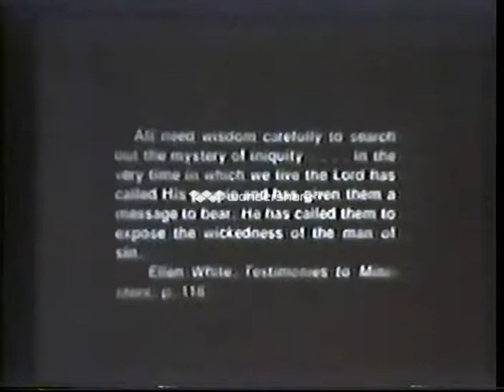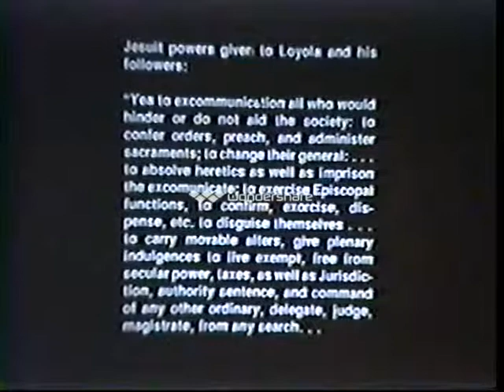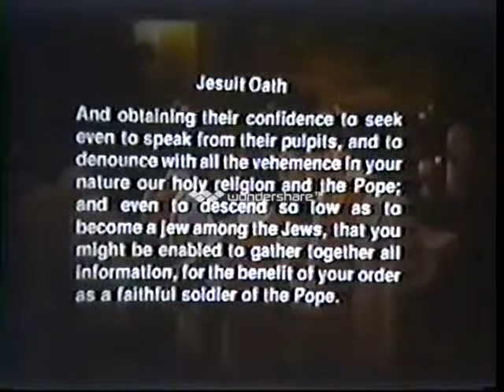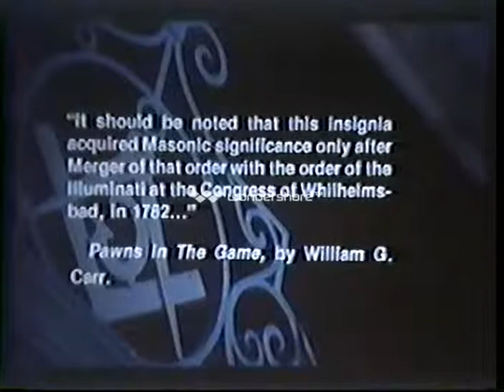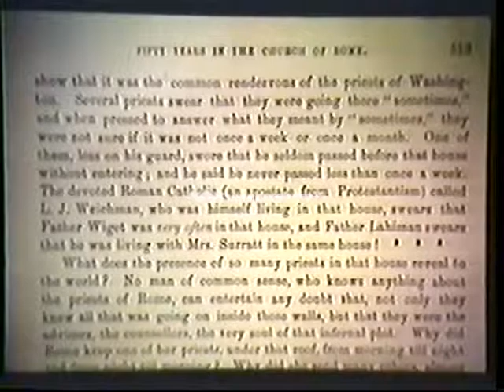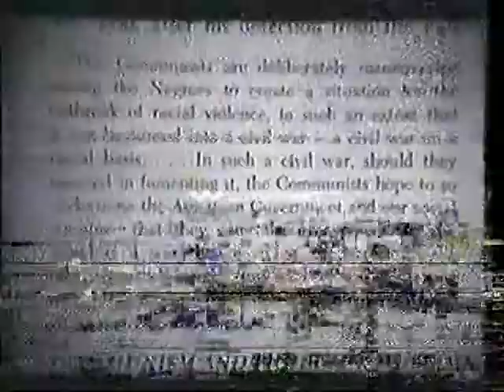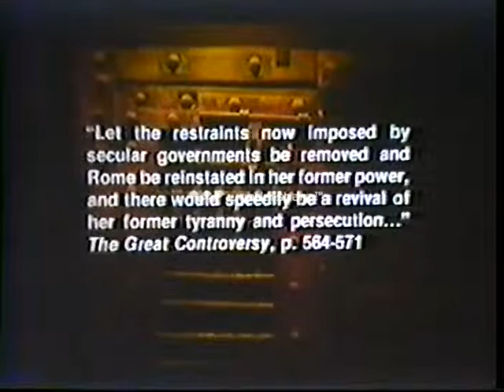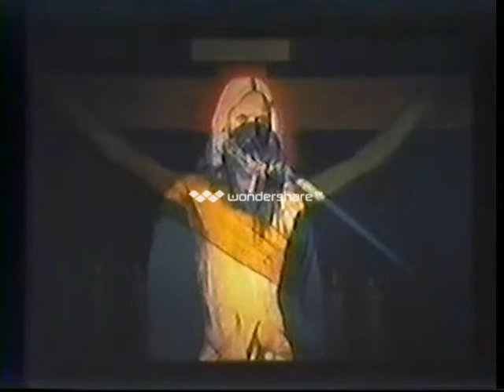JESUS calls Roman Catholics I LOVE YOU come out of SUNDAY WORSHIP and Paganism Christianity mixed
JESUS said in Matthew 23:8-10 "...And CALL NO MAN your Father upon the earth for ONE is your FATHER which is in HEAVEN" The reverential respect given to the unholy BLASPHEMING so called POPE disrespects the REAL HOLY FATHER Who is in Heaven."FEAR Reverence Respect GOD and GIVE GLORY to HIM FOR THE HOUR of HIS JUDGMENT IS COME Heralds a TRUTH